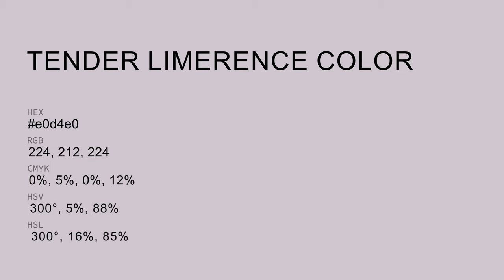Tender Limerence color e0d4e0 hex color - Violet color - Cool color e0d4e0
What color is Tender Limerence ? e0d4e0 hex color - Violet color - Cool color e0d4e0

Hex e0d4e0 Color Code is also known as Tender Limerence color.